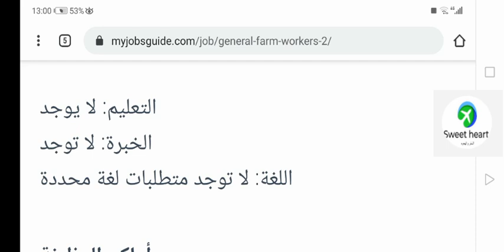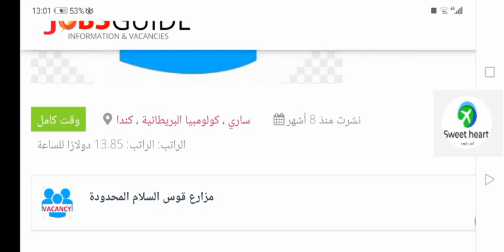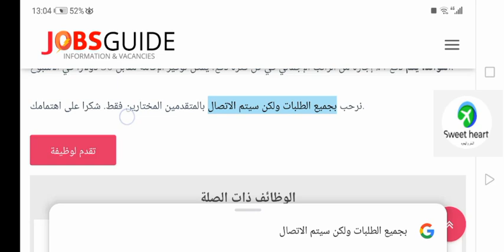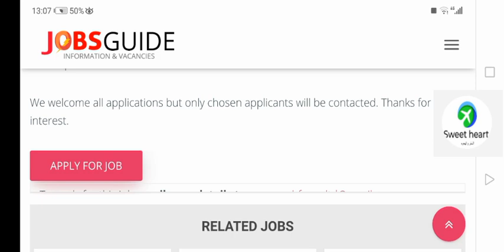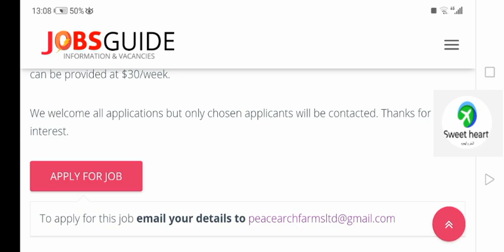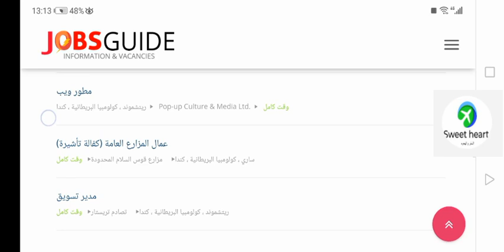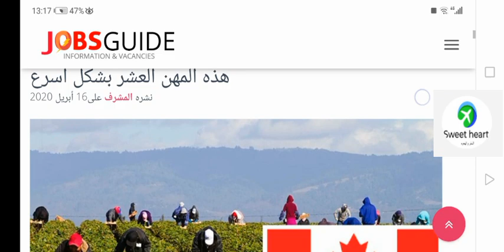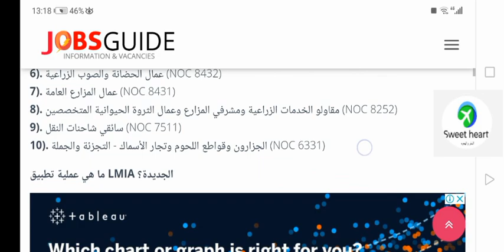مطلوب عمال بشروط سهله مع تقديم التأشيره و تصاريح العمل لبلدان خارج كندا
سلام عليكم موقع اليوم عن مهن تم التوقف عنها بسبب كوفيد 19 يعني يمكنك التقديم على الفرص الموجوده حاليا و الحديته و إرسال السيره الذاتيه الكنديه بسهوله عبر طريقه الشرح لكي تعرف الطريقه يجب عليك مشاهده الفيديو و لا تنسى الاشتراك في القناه و تفعيل الجرس ليصلك كل جديد و شكرا

موقع الشركه من هنا (كفاله التأشيره)